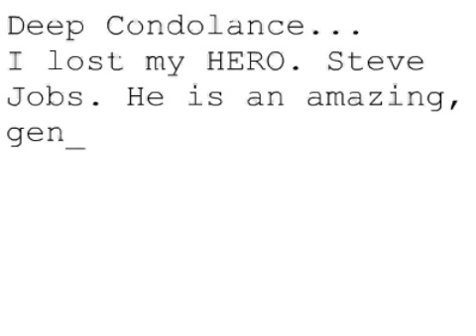Remembering Steve #827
Deep Condolance...
I lost my HERO. Steve Jobs. He is an amazing, genius and professional. He is the Man. Who change the world of technology. Deep Condolance from me
Yoga